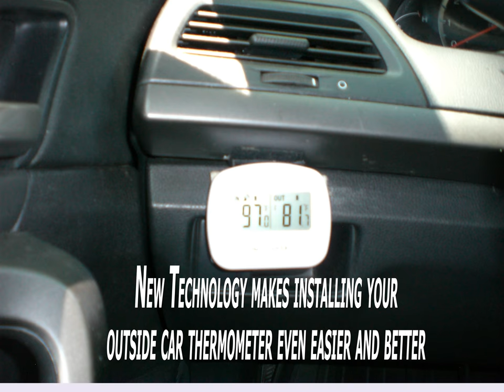Installing Your Own Outside Car Thermometer for Cheap $$ (Upgraded)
Install an outside car thermometer for less that $15 in about 10 minutes and it works great!